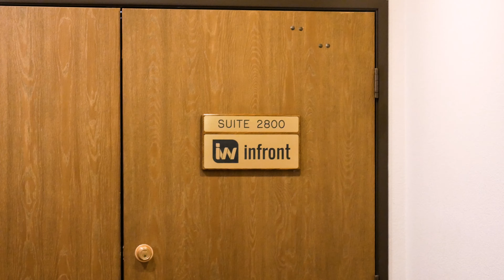Social Media Tips| QUICK hacks for growth (2020)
Social Media Tips are needed more than ever with the rising competition on all forums. It is getting harder and harder to stand out. Having competition can be discouraging which is why I wanted to share some quick and helpful Social Media hacks for 2020. Don’t give up if your following isn’t growing as fast as you want it to! Keep on trying, you will get there!
In this episode, I am going to give you a couple of powerful and effective tips to help improve your Social Media strategy.